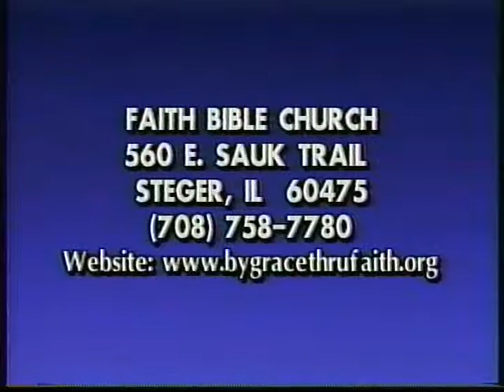GOD'S WORD FOR TODAY PRODUCED BY WAYNE SHELDON PERRY, 1-11-2003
GOD'S WORD FOR TODAY PRODUCED BY WAYNE SHELDON PERRY, 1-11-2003 WITH SPECIAL GUEST RON KNIGHT DIRECTED BY WAYNE SHELDON PERRY.